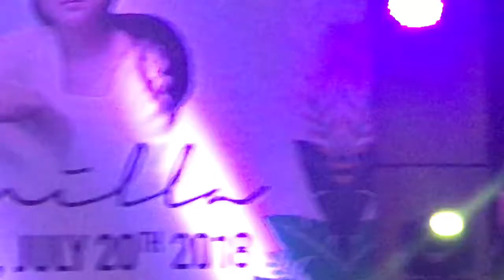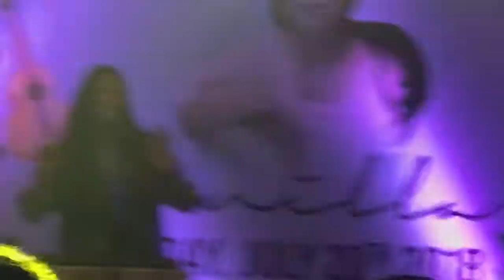Danilla Riyadi - Terpaut oleh waktu (Music in the park)